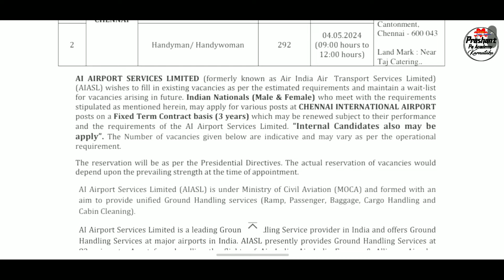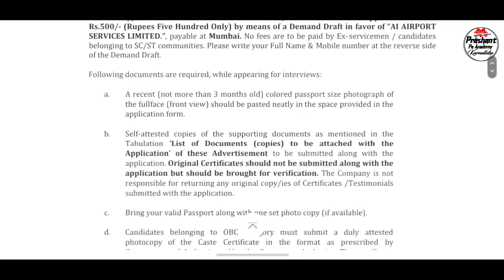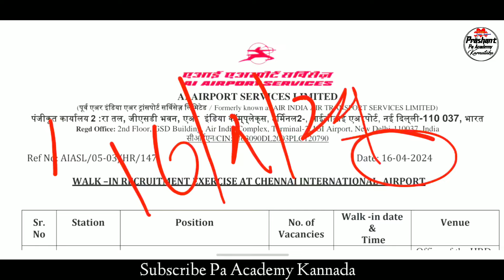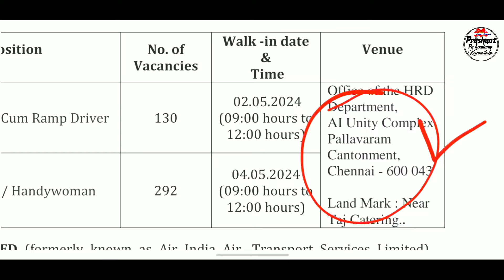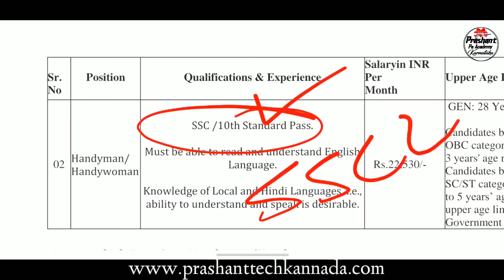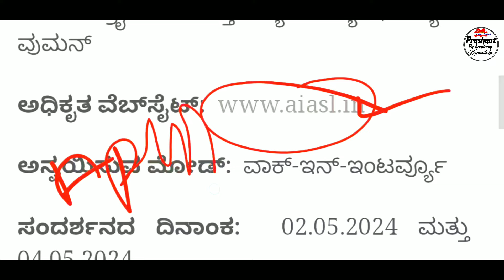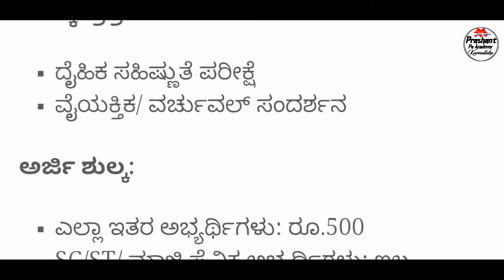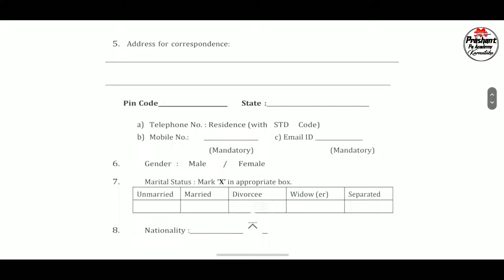Air Port Karnataka Vacancy full Time Jobs Recruitment 2024 | Permanent Govt Jobs | Karnataka Job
Air Port Karnataka Vacancy full Time Jobs Recruitment 2024 | Permanent New Vacancy Recruitment Karnataka Jobs Recruitment
Indian Central Government job recruitment 2024 How to Apply Online Application process Kannada